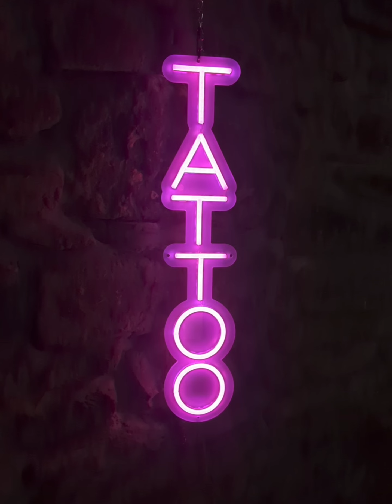Lighting forearm time lapse tattoo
Time Lapse sleeve lighting tattoo @justarttattoo

FK Irons Spektra Flux 4.0mm stroke.
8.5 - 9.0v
Kwadron cartridges 5RS & 5RL